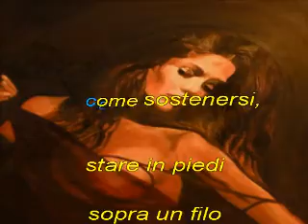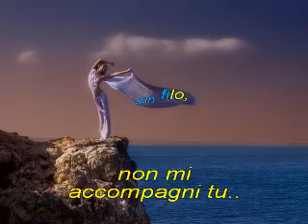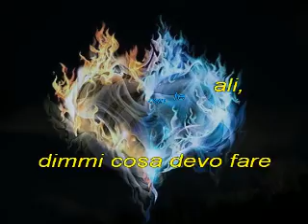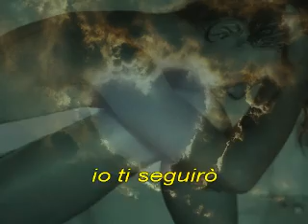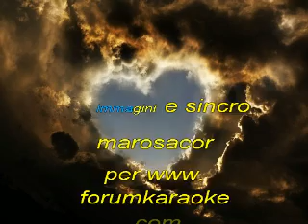Eramo e Passavanti Fa' che non sia mai marosacor base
Eramo e Passavanti   Fa' che non sia mai
sincro e immagini marosacor per